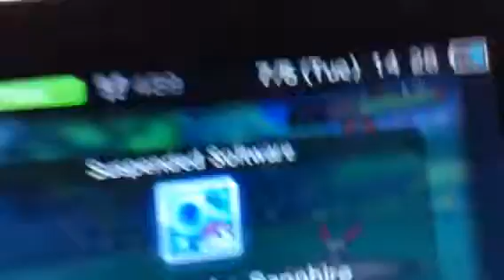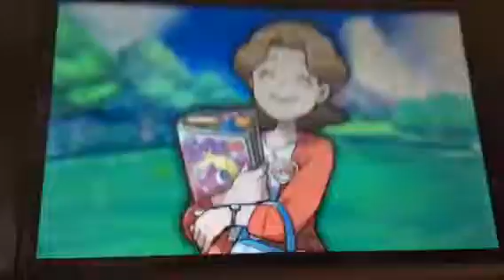Pokemon Wonder Cagelocke Part 12-"Rival May"